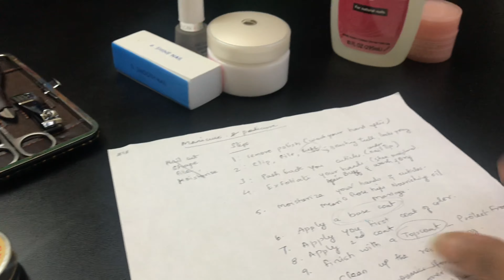How to Do Pedicure& Manicure At Home In Tamil|My Hand & Foot Care Routine|Tips for Soft Hands & Feet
Hi All
In this Video im sharing my Hand And Foot care Routine. Also how to do pedicure and manicure at home without much chemicals.Hope this video will be useful for you all:)
Take Care😀

Manicure Pedicure Kit